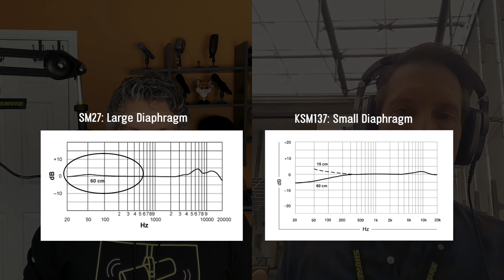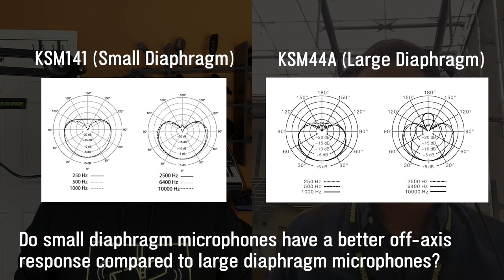Small Diaphragm Condenser vs. Large | Shure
Learn the difference between large diaphragm and small diaphragm condenser mics with Yuri Lysoivanov and Matthew Koschak from Shure. The conversation begins with the basics of both types and then delves deeper into the details of self-noise and transient response between condensers and dynamics.